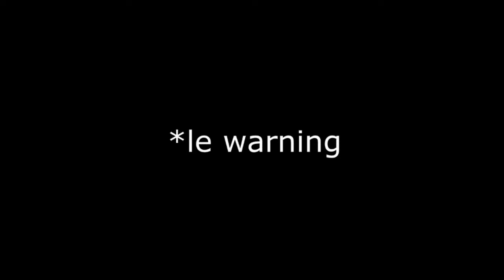ARCHGAMING CAST COULDN'T DO IT - Happy Wheels Ep.2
so I decided to show off my skills!